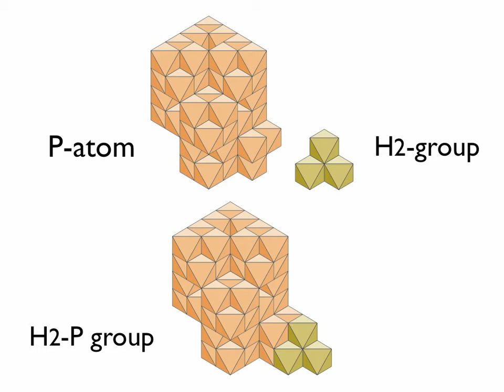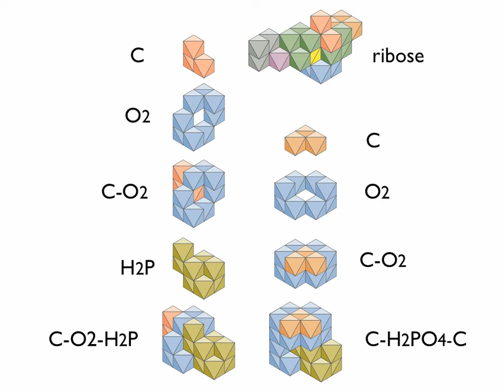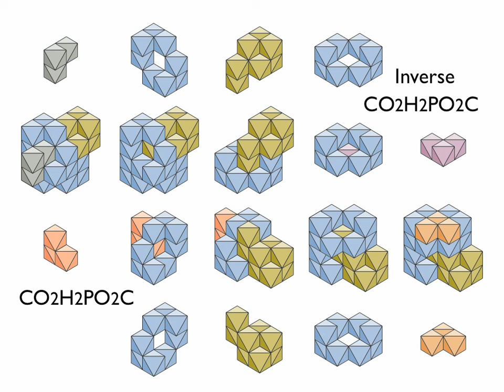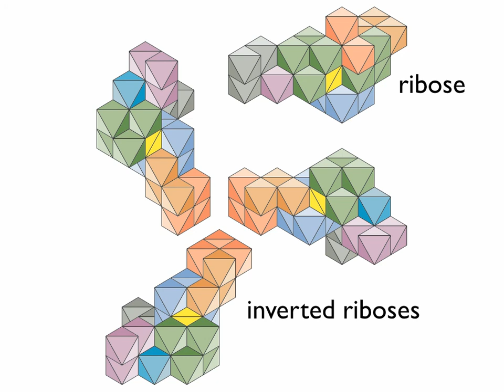DNA backbone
Riboses can be joined by H2PO4 groups so that the helical axes of their L-triplets are collinear. The riboses are then stacked parallel to the L-triplet axes so that they differ only by a translation parallel to the collinear L-triplet axes.